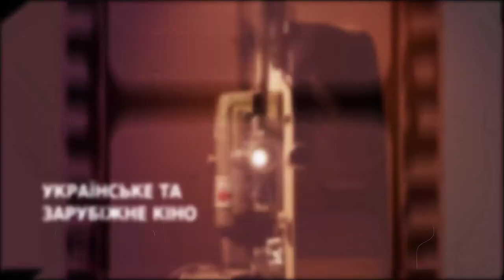Чілдрен Кінофест у Києві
З 28 травня у столиці пройде VIII Міжнародний фестиваль кіномистецтв для дітей та підлітків. У програмі - найновіші європейські стрічки та світова кінокласика. А до студії КіноКиївWeekend завітали член жюрі конкурсу фільмів знятих дітьми, режисер Анатолій Лавренішин та програмний директор Ілля Дядик щоб привідкрити події цьогорічного кінофестивалю.